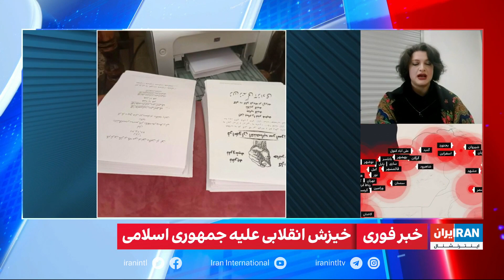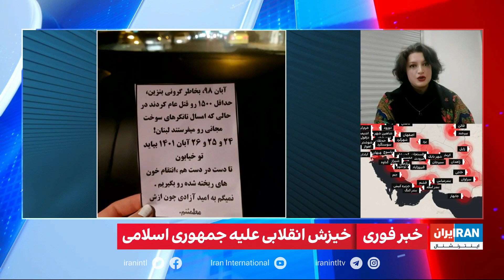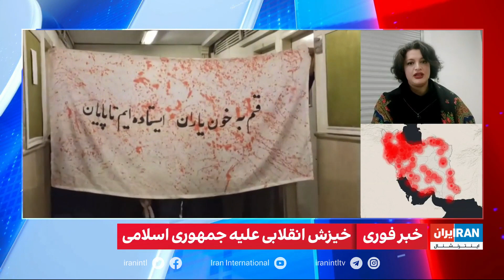همراهی مردم با فراخوان‌ها برای سالگرد آبان ۹۸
گفت‌وگو با فروغ کنعانی، فعال حقوق زنان